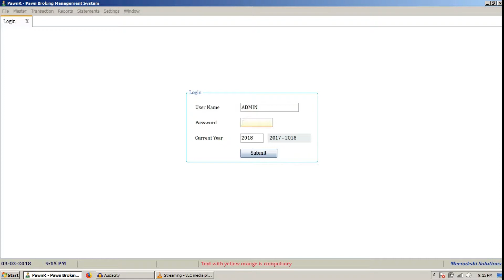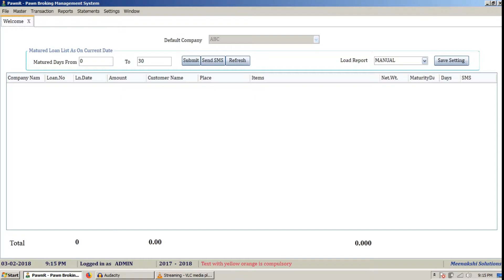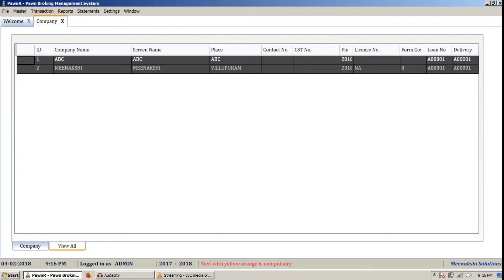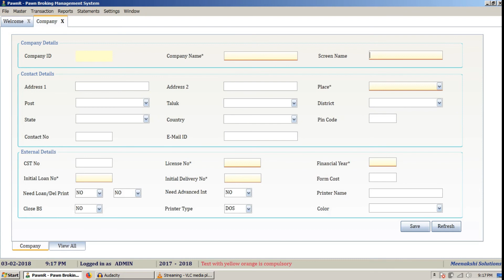PawnR : Company Creation - Pawn Broker / Gold Loan Software (Tamil)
User demo video for Tips in Pawn Broker/Gold Loan/Jewel Loan  management system, PawnR in Tamil Language